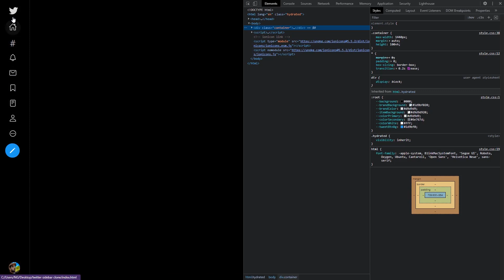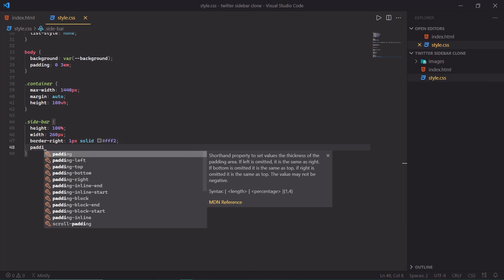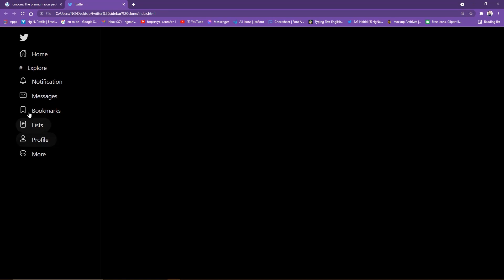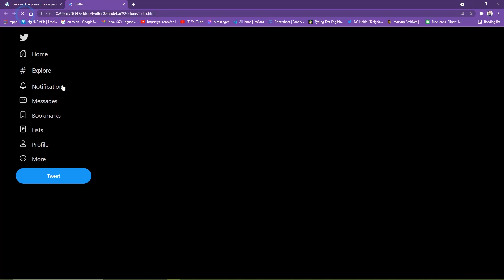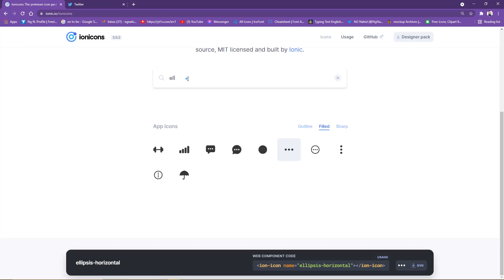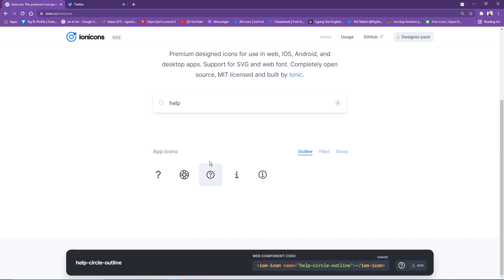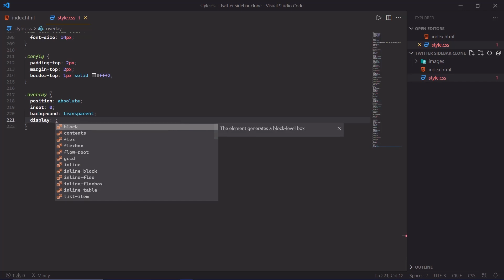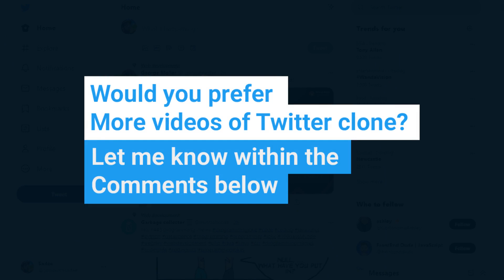Complete Responsive Twitter Sidebar with HTML CSS JavaScript 2021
In this video I will show you how to clone complete responsive twitter sidebar with html css JavaScript step by step.

🎵 | Music Credit
  →  - Osaki x Tibeauthetraveler - Moving In

  → - Osaki x Tibeauthetraveler x Nogymx - Wishes

  → - Osaki x Tibeauthetraveler - New Beginnings

  → - Osaki x Tibeauthetraveler - Open Window or Unpacking

  → - Krynoze x Slowheal - Drippin' Love

  → - Krynoze x Tibeauthetraveler - Breaking Dawn
 - Provided by Lofi Records

  → - Hoogway x Nowun - Everything We Need

  → - Raimu x DaniSogen - In Love With The Sky